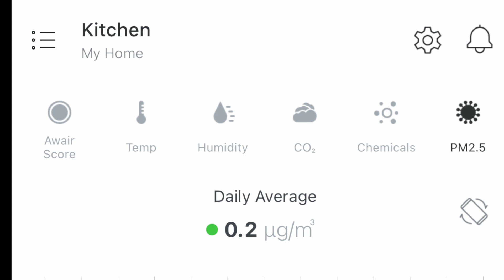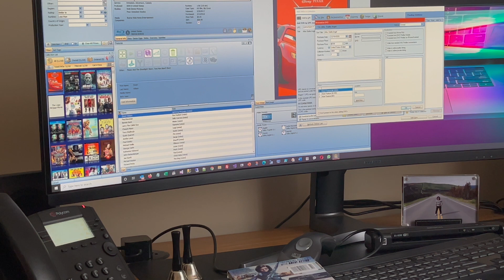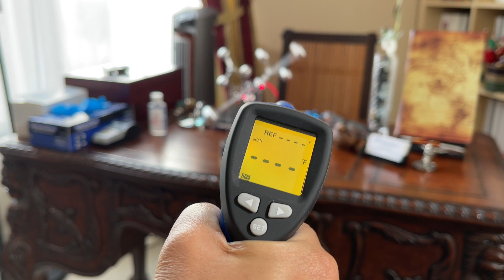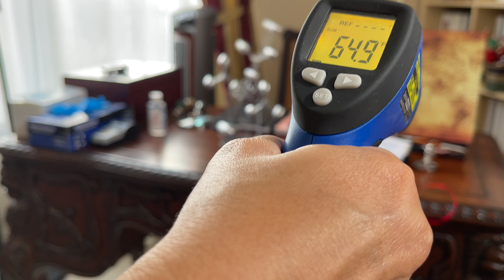अमेरिकेतले Home Office Setup -(मराठी) - Living In America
या व्हिडिओमध्ये मी आमचे Home ऑफिस दाखवते ,  ज्यात COVID-१९ मुळे घरात बसून  बरेच तास सलग काम केले जाते ते  विचारात घेऊन  थोडे rearrange केले .

या व्हिडिओ मधे मी दोन  प्रकारचे कॉम्पुटर सेटअप दाखवते.

या व्हिडिओ  मधे दाखवलेले items
BIO-key EcoID Biometric Fingerprint Reader

SAMSUNG CHG90 49" QLED Multi-tasking Monitor

Logitech MX Keys wireless keyboard

Logitech Z337 computer speakers with Bluetooth

NuScan 2100U - Slim Long Range Handheld CCD Barcode Scanner

Epson Workforce ES-60W Wireless Portable Sheet-fed Document Scanner

Awair 2nd Edition Air Quality Monitor

UPLIFT V2 standing desk

TK-240DP TRENDnet's KVM Switch

# अमेरिकेतलीकामाचीखोली